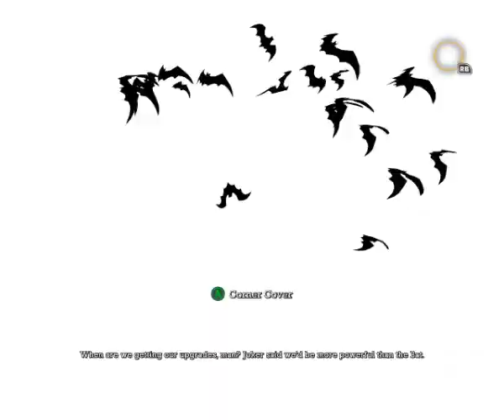Batman Arkham Asylum part 21